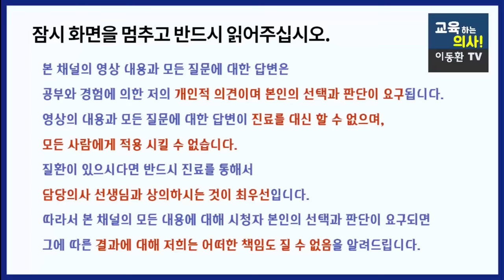치매 골다공증 탈모 혈관질환까지 예방하는 이 영양소 먹는 방법. 의사인 제가 비타민B를 꼭 챙겨먹는 이유를 알려드립니다. 잘 몰랐던 비타민B의 놀라운 기능.